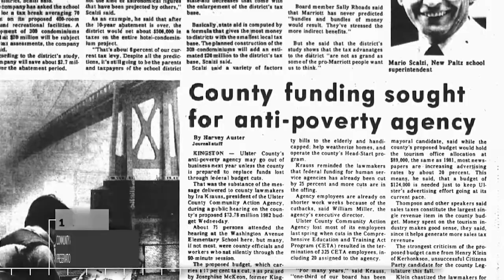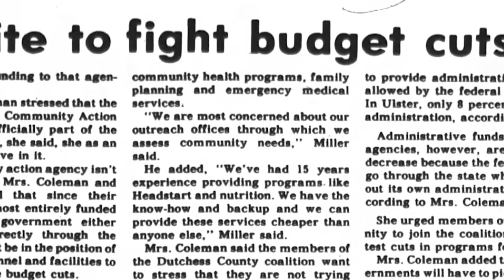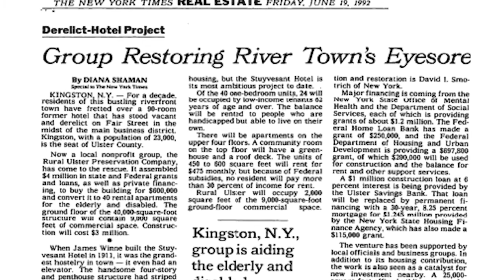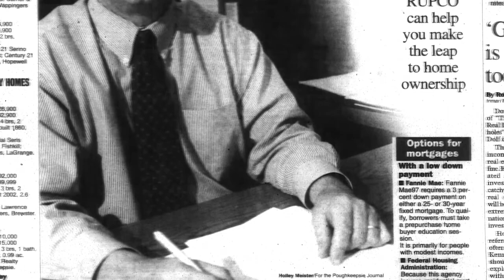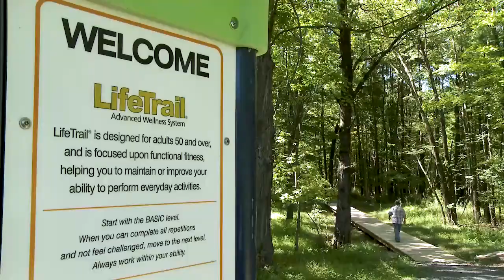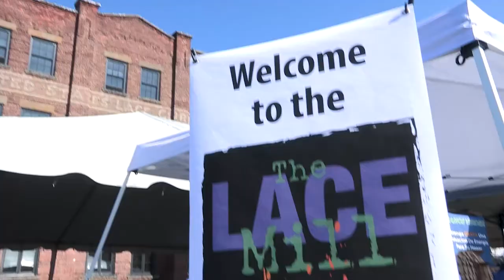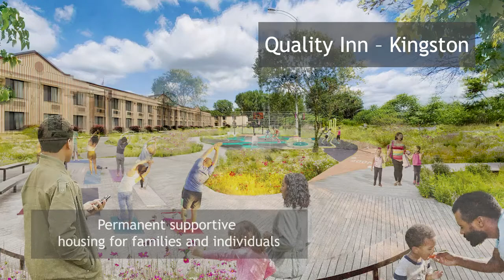The Story of RUPCO - Creating Homes, Supporting People, Improving Communities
RUPCO was formed in November 1981 as Ulster County's Community Action Agency program as part of a statewide rollout of neighborhood and rural preservation programs.

Through the years, we have expanded our geographical reach and breadth of services while staying true to our mission – to create homes, support people and improve communities.